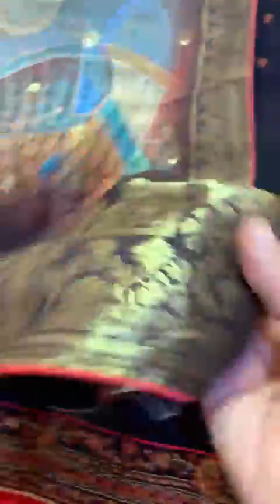Fashion famina Ludhiana || 2000/- 3000/- 4500/- 5500/- 6500/- 8500/- || Big discount